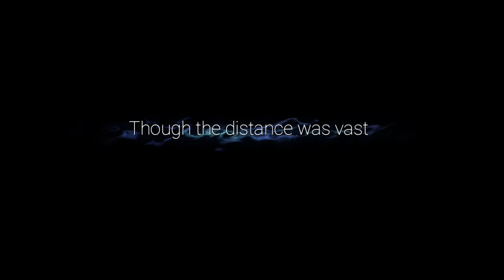Ori and the Will of the Wisps Raw Stream Footage Part 3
Things go really well. We explore, we get side quests and we make a lot of oddball friends. Then the game starts freezing and stuttering and finally crashes. Ugh. Presented in raw, unedited stream footage in 1080p.